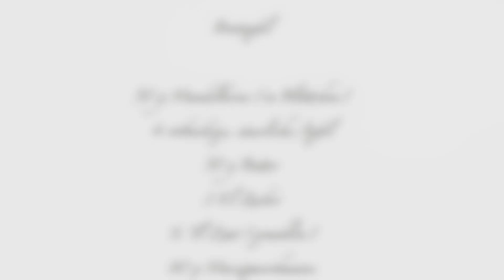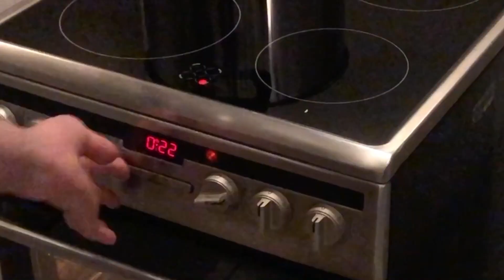Hannibals Kitchen - Episode 59: Bratapfel (GER)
Mein erster Bratapfel. Und dann war es auch noch so ein lecker-süßes, unglaublich himmlisches Erlebnis. Wirklich nicht schwierig und sehr lecker. Ich hoffe ihr genießt eine besinnliche Zeit im Kreis Eurer Liebsten, und seid gesund und sicher Zuhause.

Hier noch die Zutaten zu diesem Leckeren:

42 g Mandelkerne (in Blättchen)
42 g Haselnüsse gehackt
4 rotbackige, säuerliche Äpfel
50 g Butter
3 El Zucker
½ Tl Zimt (gemahlen)
80 g Marzipanrohmasse
150 ml Orangensaft
1 El Zitronensaft
1 El Zucker